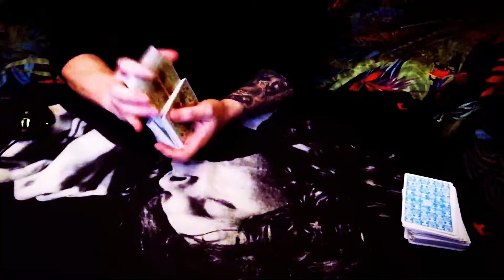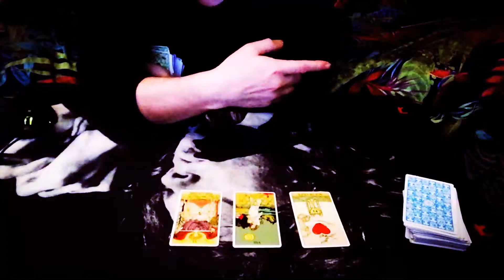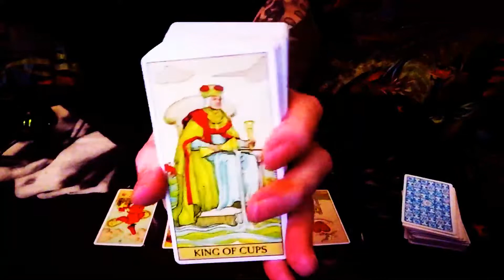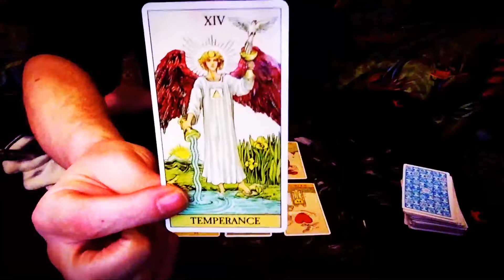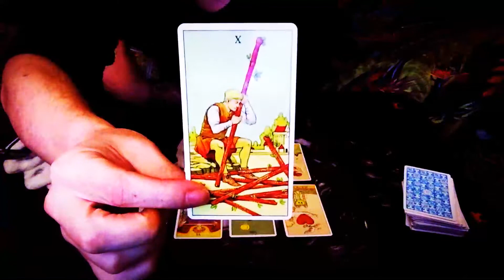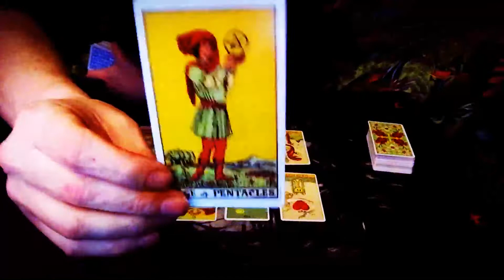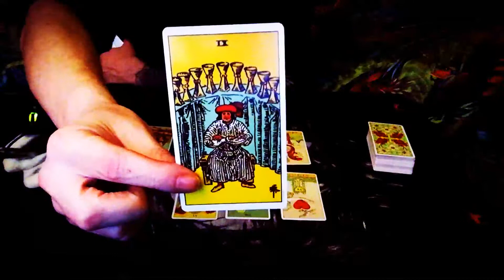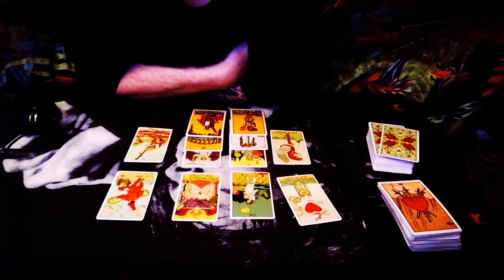SAGITTARIUS THE POWER OF SELF LOVE & BELIEF JUST DIED IN YOUR ARMS TONIGHT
Pisces Sun
Scorpio Rising..NORTH NODE IN SCORPIO, SOUTH NODE IN TAURUS
Gemini Moon 8th house (King Of Swords)
Aquarius in Venus/IC
Cancer 9th house
Neptune/ Sagittarius
Jupiter/ Aires /Chiron
Capricorn in 3rd house
Pisces in the 5th House
Midheaven... Leo/ MC
Libra 12th house (Pluto)